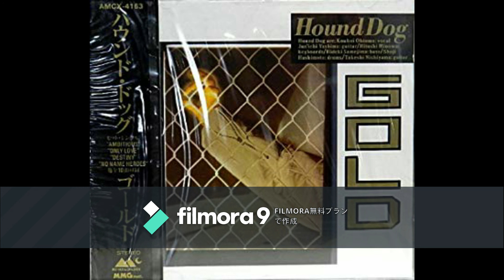GOLD HOUND DOG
GOLD
HOUND DOG